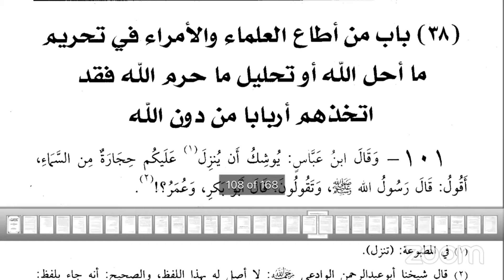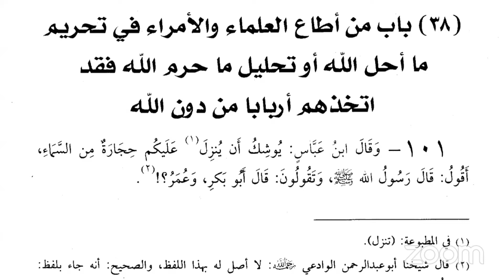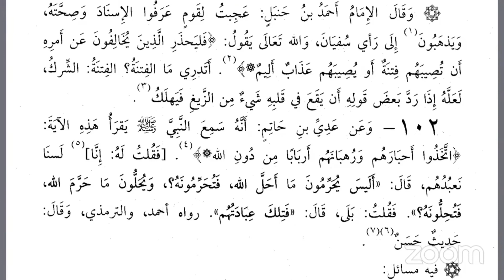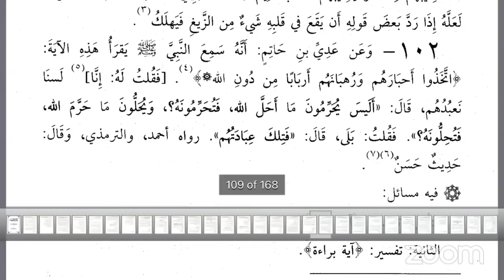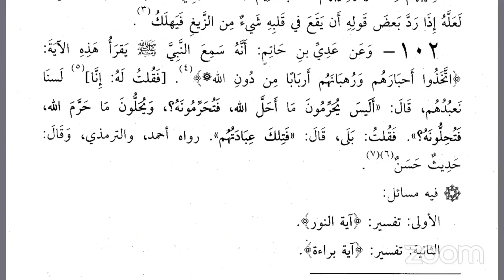DARSI 41FA KITAABA TOWHIDA SHEIKH MOHAMMED WAADO